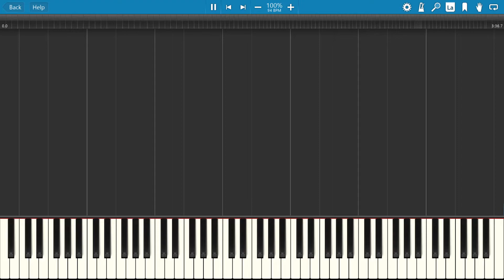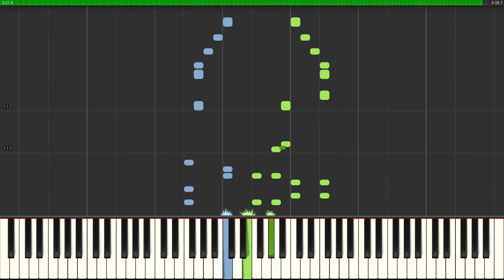Super Mario Bros. Medley [Piano Tutorial Synthesia]